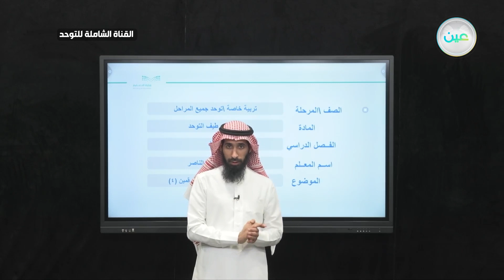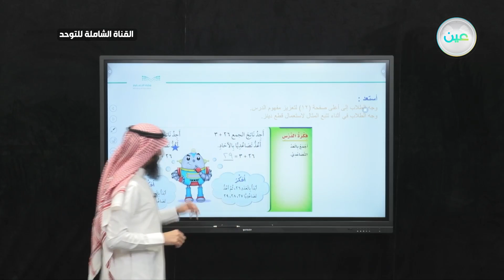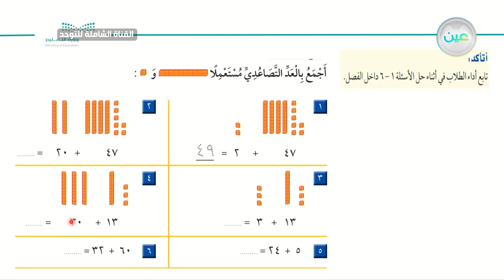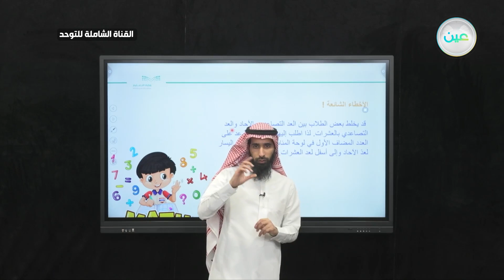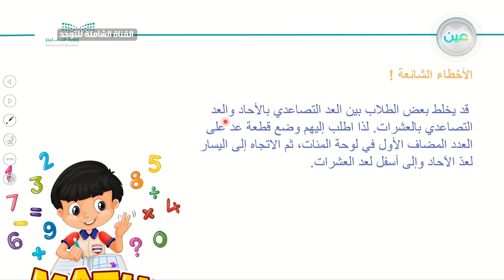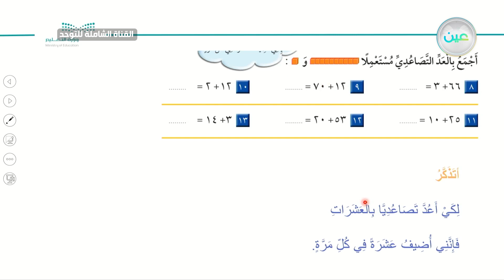جمع عددين كل منها مكون من رقمين (4) - القناة الشاملة للتوحد - توحد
الحصة الأولى - الأثنين - الأسبوع السادس - القناة الشاملة للتوحد